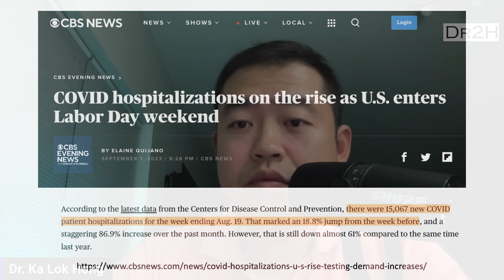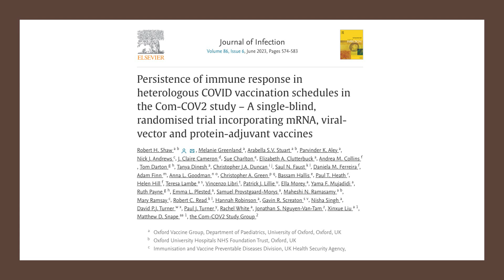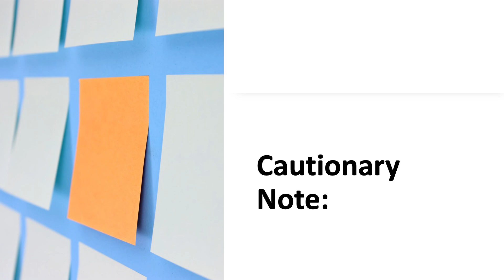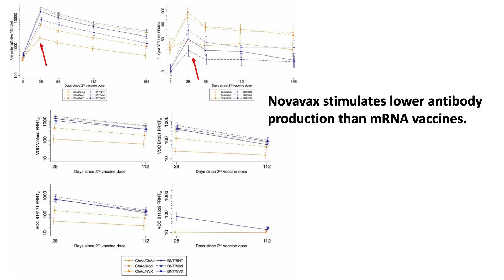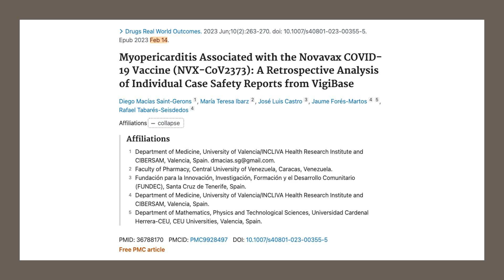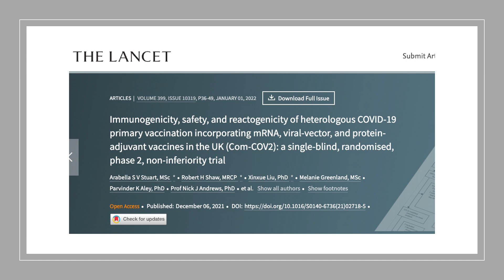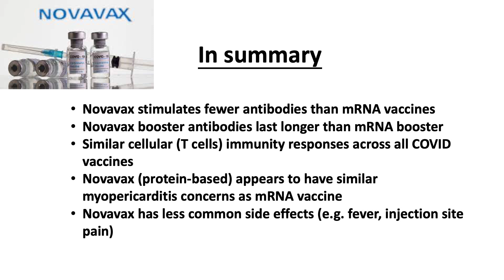Novavax vs. mRNA 2023, Similarities vs Differences | What's Dr. Hongs' pick for 2023? (Studies)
COVID Forecast: What’s coming this fall/ winter?

Source References:

Persistence of immune response in heterologous COVID vaccination schedules in the Com-COV2 study – A single-blind, randomised trial incorporating mRNA, viral-vector and protein-adjuvant vaccines

Association between Overweight/Obesity and the Safety and Efficacy of COVID-19 Vaccination: A Systematic Review

Myopericarditis Associated with the Novavax COVID-19 Vaccine (NVX-CoV2373): A Retrospective Analysis of Individual Case Safety Reports from VigiBase

Immunogenicity, safety, and reactogenicity of heterologous COVID-19 primary vaccination incorporating mRNA, viral-vector, and protein-adjuvant vaccines in the UK (Com-COV2): a single-blind, randomised, phase 2, non-inferiority trial